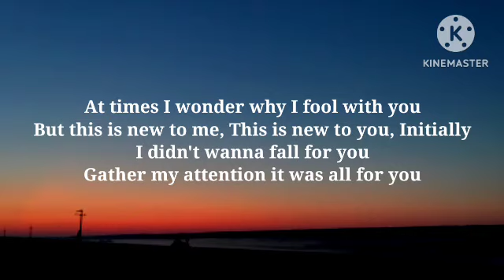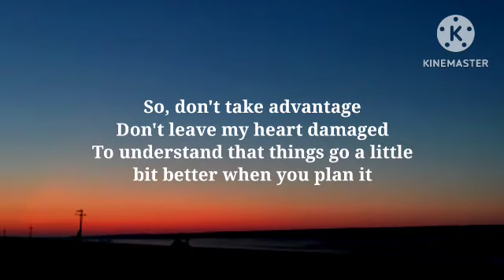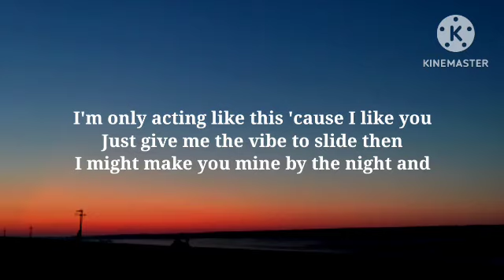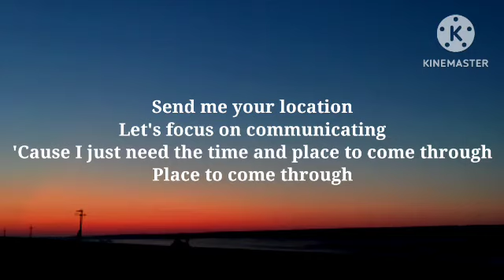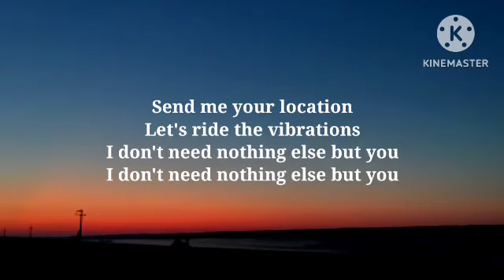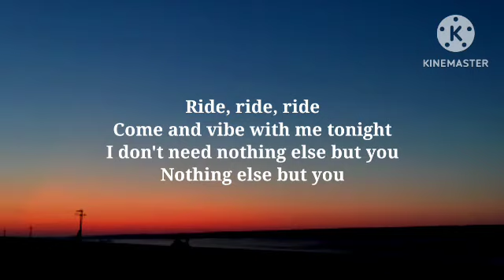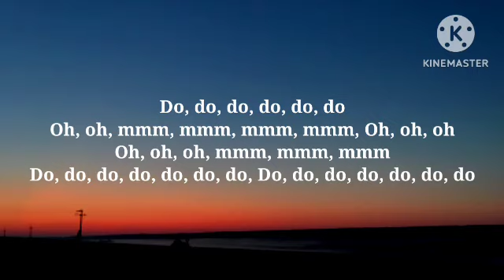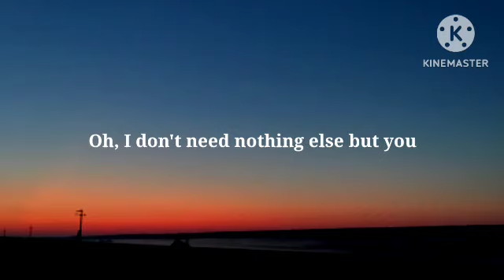Khalid - Location (Lyrics)